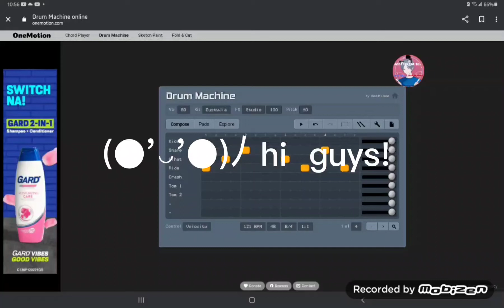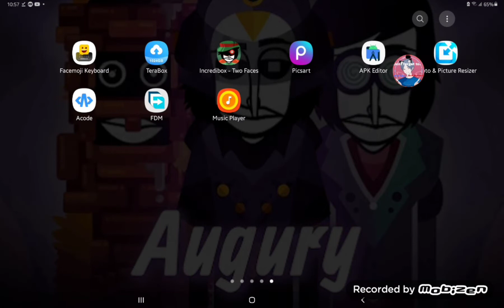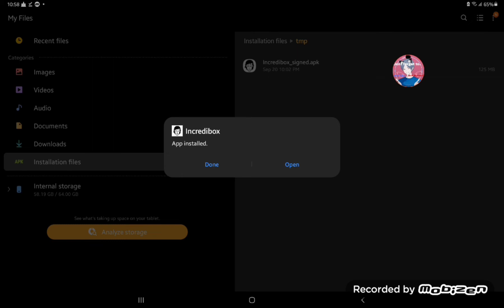How to make a sound and replace it to the sprite on incredibox.